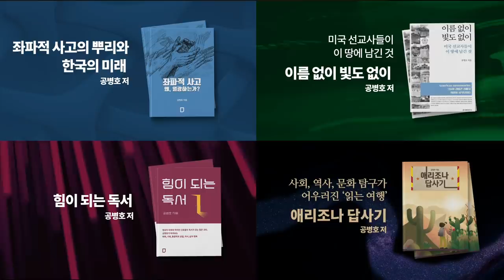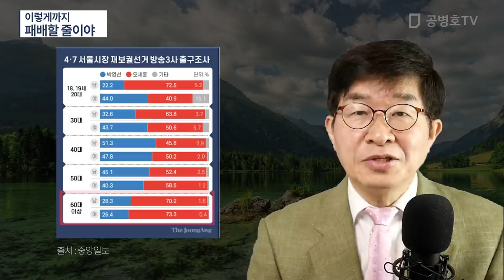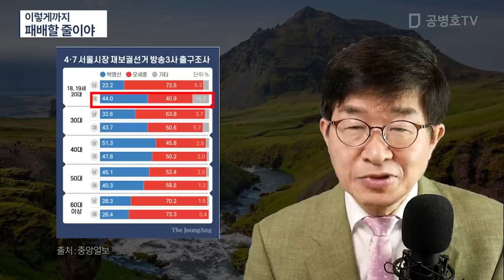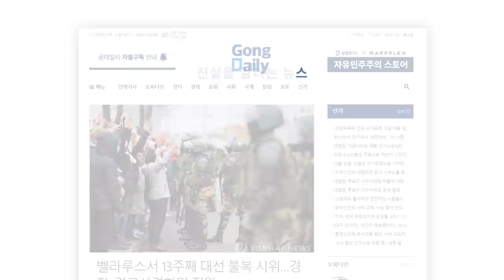이렇게까지 / 패배할 줄이야 [공병호TV]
Bitcoin : 3MTW849AkP2ftLeSK2teZHMmzLu7Z83s9U